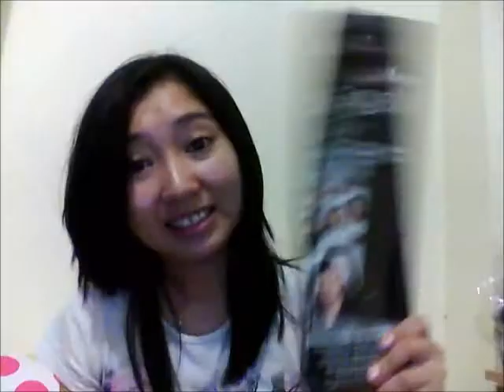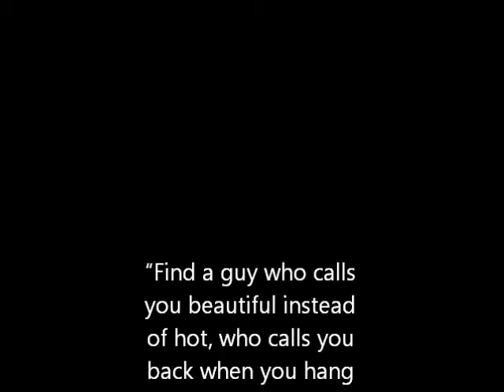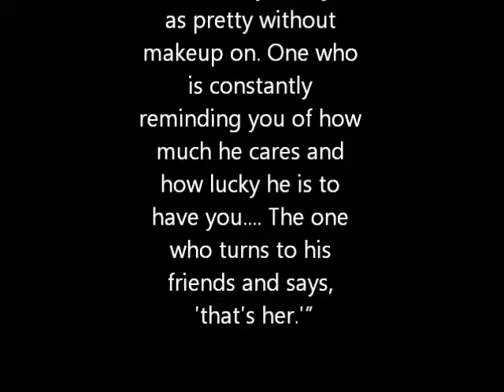Romantic date express makeup tutorial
Late for a date? Let's just do easy, quick, pretty makeup and hair! :)

Song: Ugly - 2NE1